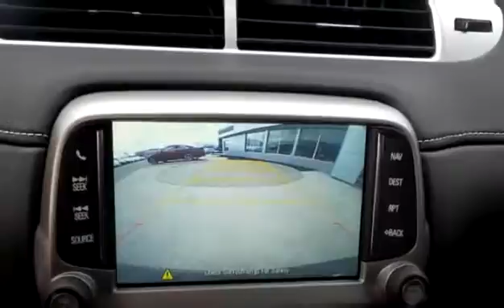Used 2015 Chevrolet Camaro LT for sale in Kelowna, BC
Used 2015 Chevrolet Camaro LT for sale from Bannister Kelowna in Kelowna, BC.